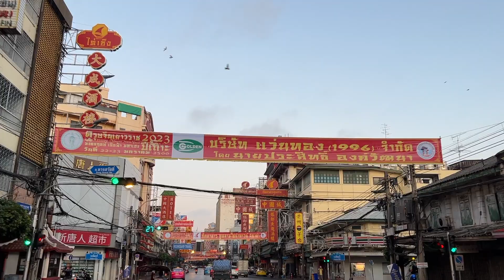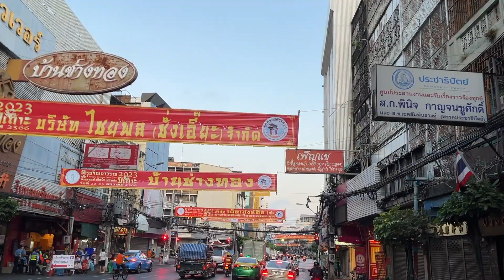Driving along Bangkok Chinatown this Chinese New Year 2023